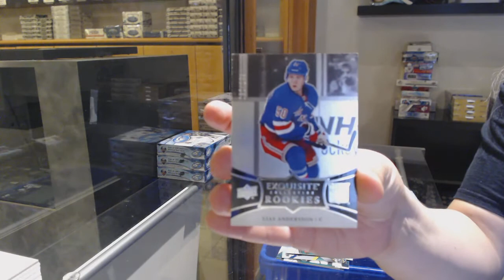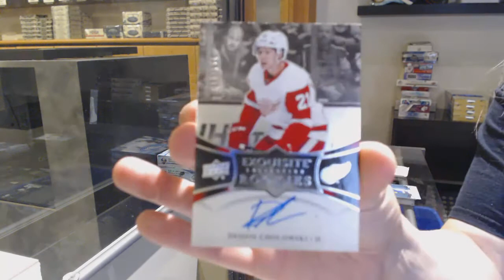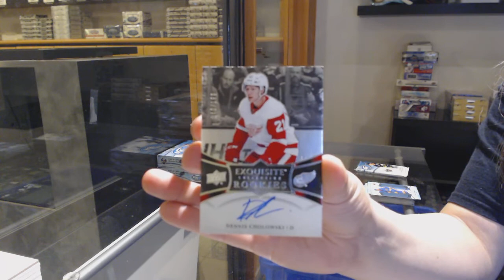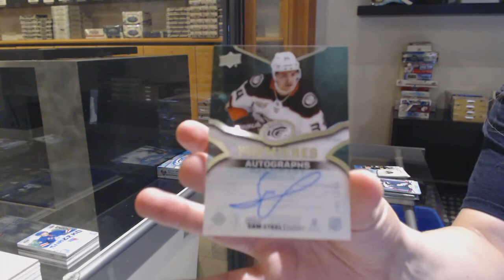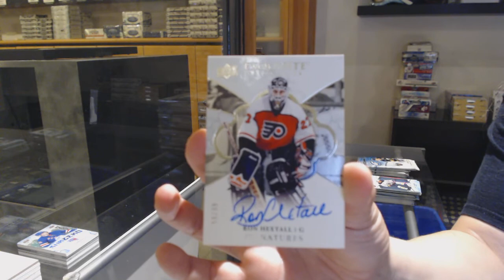18-19 Upper Deck Ice Hockey 4 Box Break - C&C GB #12,485